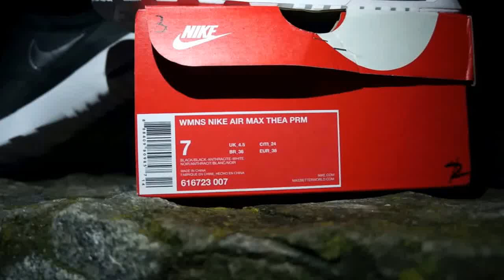Nike Air Max Thea Premium black grey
Женские Nike Air Max Thea Premium